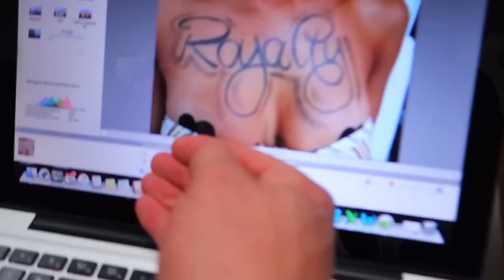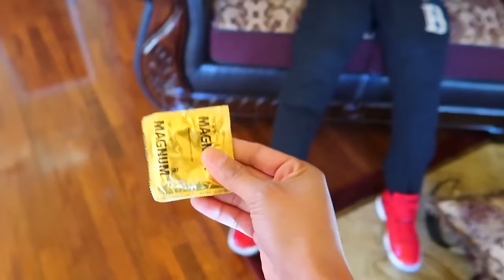ULTIMATE REVENGE PRANK ON CJ SO COOL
After the Regina prank I did on Royalty she finally decided to get her revenge by Playing like she was cheating on me after a long day of vlogging if this video gets 100,000 likes I will be Pranking her back!